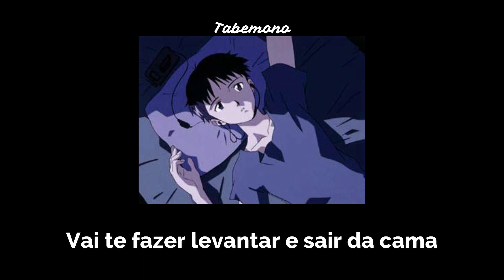death bed - Powfu, beabadoobee {legendado}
Que música triste, credo